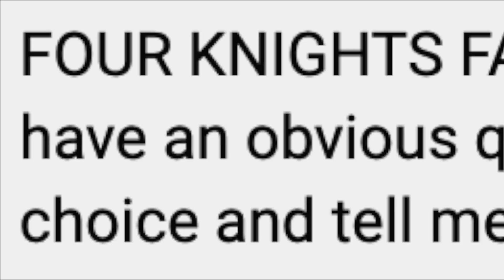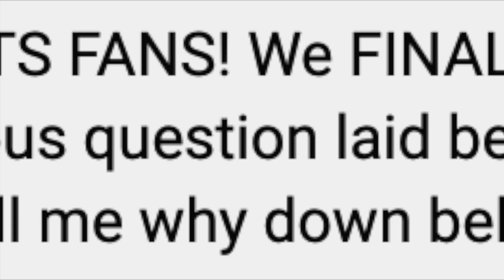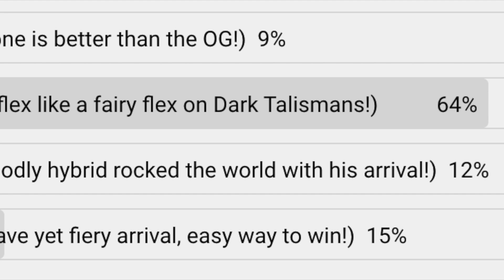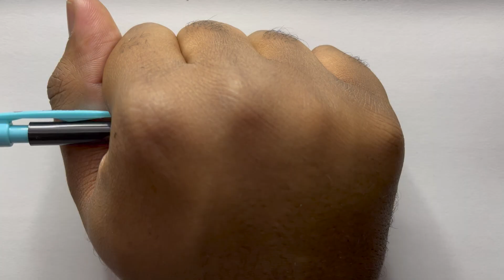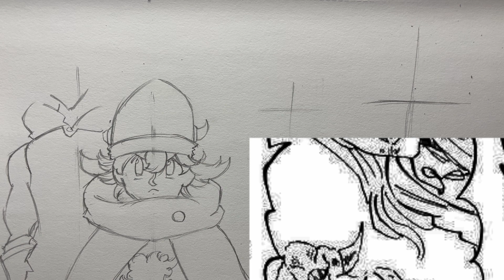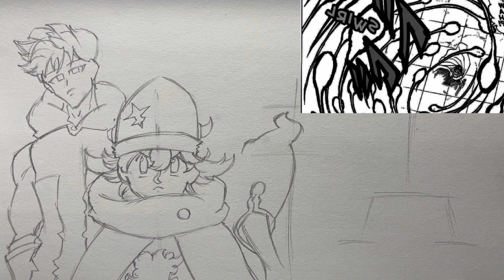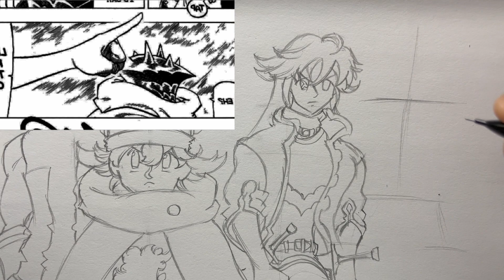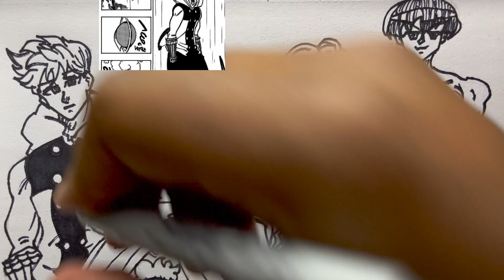Four Knights of The Apocalypse Chapter 61 Review : The Four Knights of Calamity Finally Cross Paths!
THE TITLE IS UPON US!

Important Links!